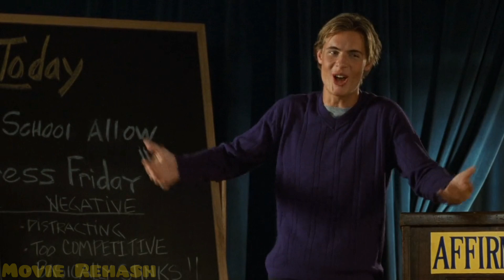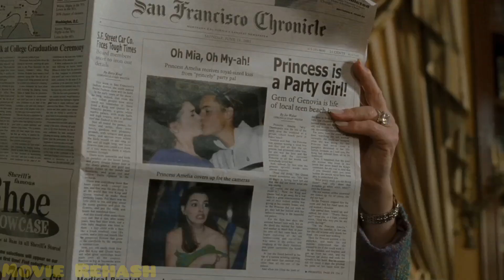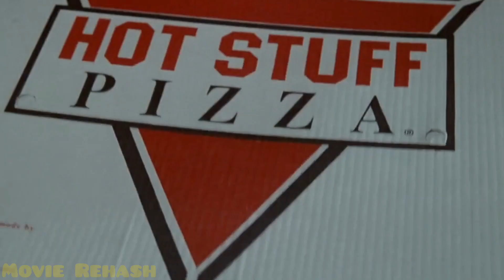Bullies Get A SHOCK When They Find Out Who She REALLY Is... || The Princess Diaries (2001)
She Was Just an Ordinary Teen...Until They Found Out THIS Secret!

Movie Name: The Princess Diaries (2001)